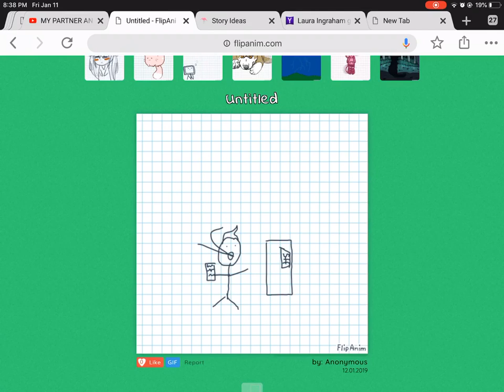intro to a animated story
The story is going to be about a doctor from Exeter is delighted when he gets the chance to take part in the final of Britain's Got Talent. However, his chances are scuppered when his breakfast is spiked.